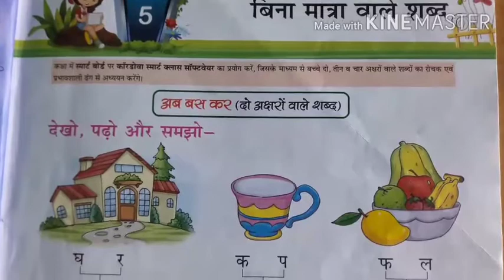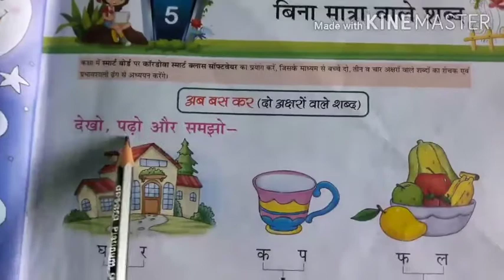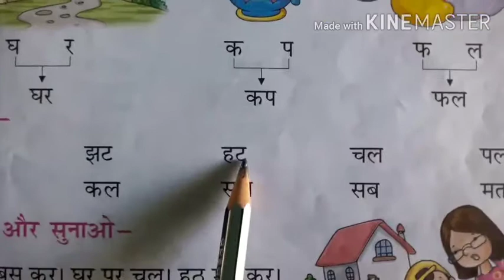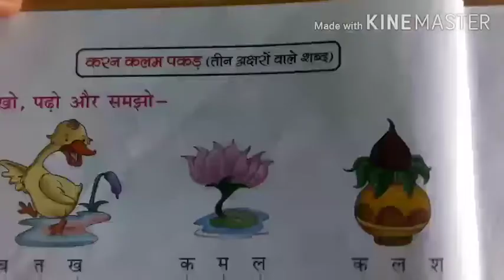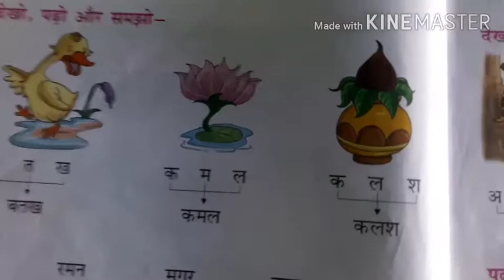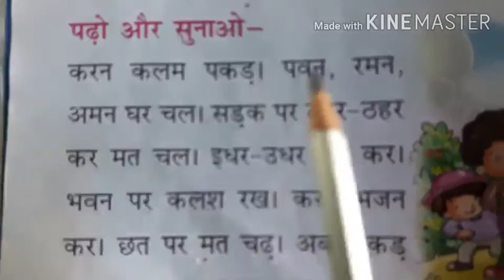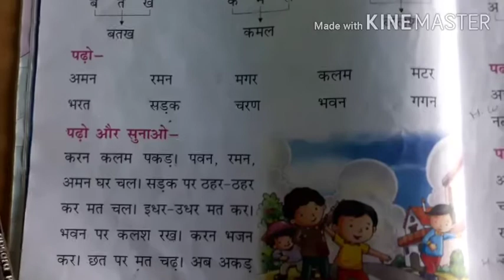Std- l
हिंदी - पृष्ठ क्र. 21, 22 - Revision